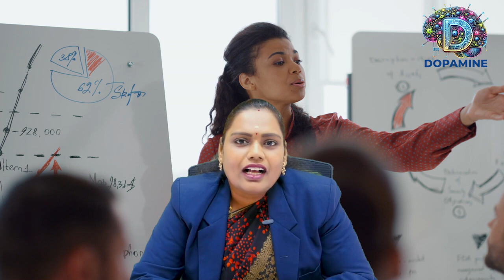Mastering Physiology with Dr. Kanimozhi Sadasivam |Dopamine Faculty|Best app for NEET PG preparation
Welcome to Dopamine, where we redefine medical education! 🚀|Best app for NEET PG preparation|

Meet Dr. Kanimozhi Sadasivam, M.D., our expert faculty in Physiology, who will guide you through the fundamental concepts of the human body with clarity and clinical relevance. From neurophysiology to endocrine regulation, her approach will help you ace university exams and competitive entrances like NEXT & NEET PG.|Best app for NEET PG preparation|

✅ High-yield Physiology concepts with clinical integration
✅ Exam-oriented teaching with structured learning
✅ Tips to excel in both theory & MCQs

💡 Join us in this journey of conceptual clarity!